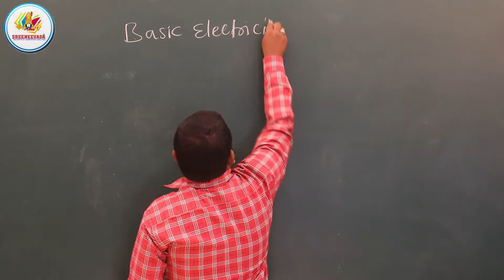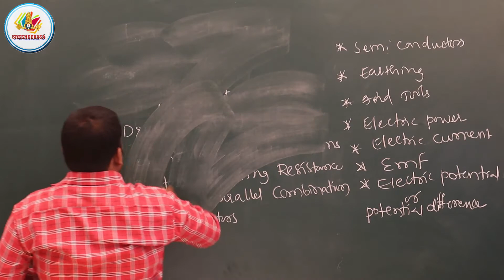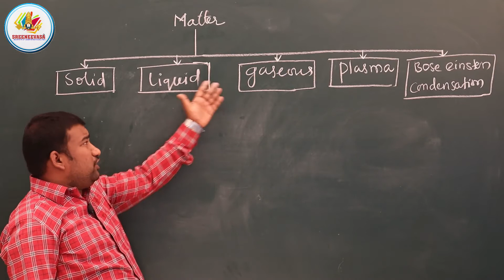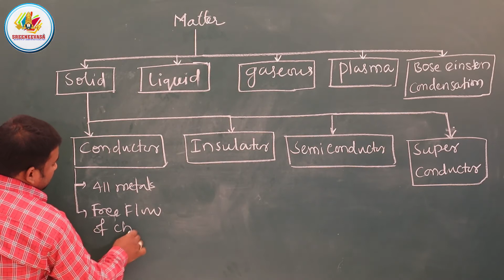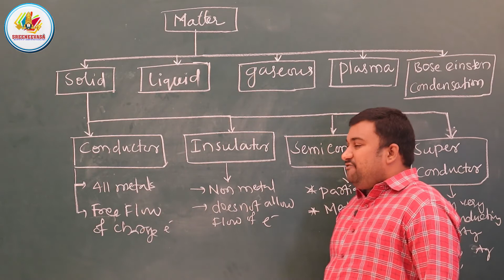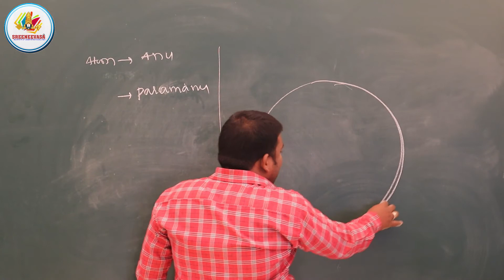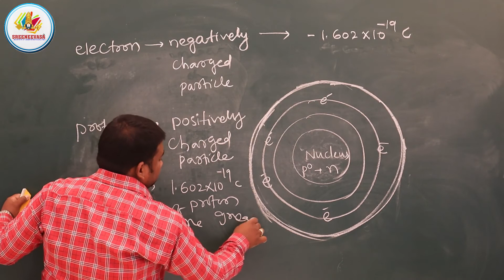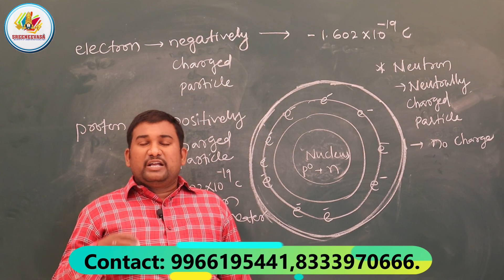TS/AP | APCPDCL | JLM | BASIC ELECTRICITY. Also Useful for TS GENCO,TRANCO,NPDCL,SPDCL.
APCPDCL (JLM)BASIC ELECTRICITY. Also for TS GENCO,TRANCO,NPDCL,SPDCL,& All ELECTRICAL COMPETITIVE EXAMS/ ITI Apprenticeship.

We, SREENEEVASA INSTITUTE OF COMPETITIVE EXELLENCE. situated at Godavarikhani, Telangana, are one of the best tutorial centers offering coaching services for competitive exams. Our team of excellent and experienced tutors strive to provide quality education with the help of brilliant class notes and different teaching styles. We guide our students at every step of their journey and help them to clear all the queries and doubts. We are devoted and committed to the excellence of education and knowledge. CONTACT:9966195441,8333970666.